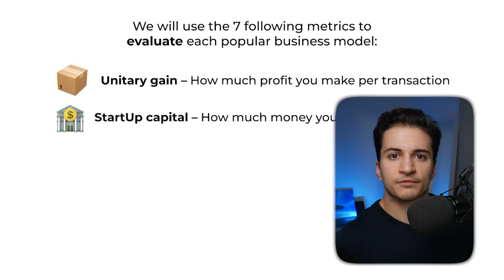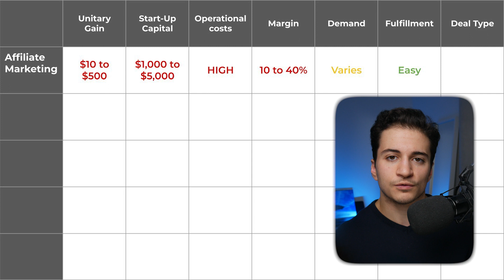Get Rich In Your 20’s: DON’T Start Investing